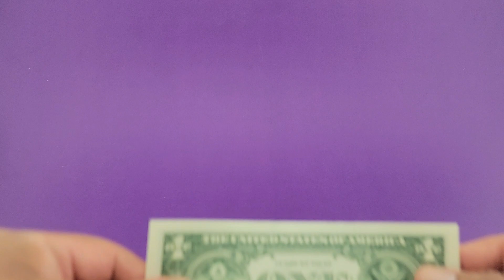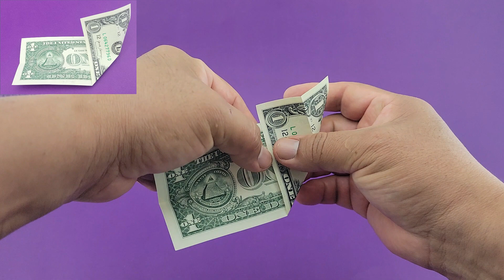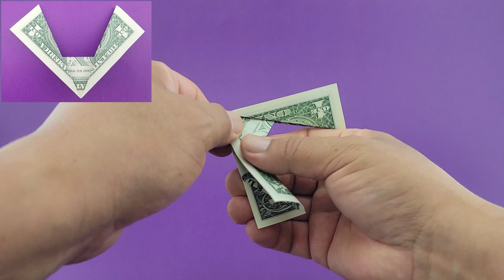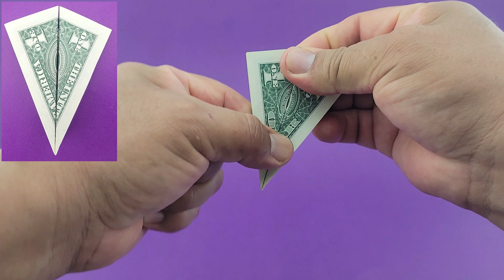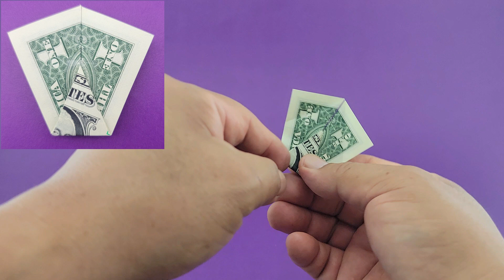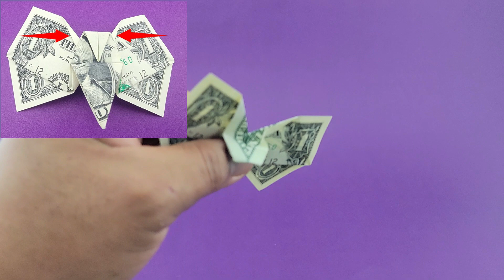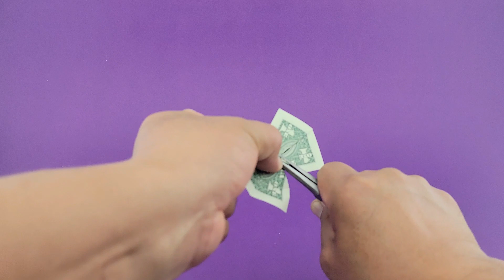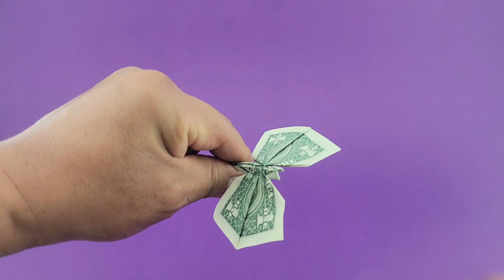How to Make a Money Origami Butterfly Tutorial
Using one-dollar bill
Designed By: Jesus Betancourt
Was Designed in the UNITED STATES OF AMERICA.

LINK: Pliers (AMAZON USA)